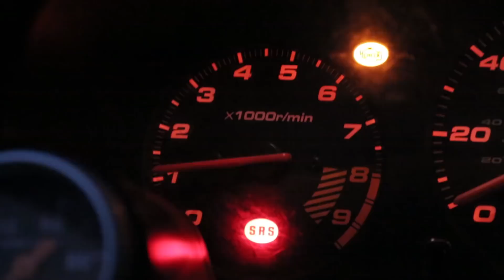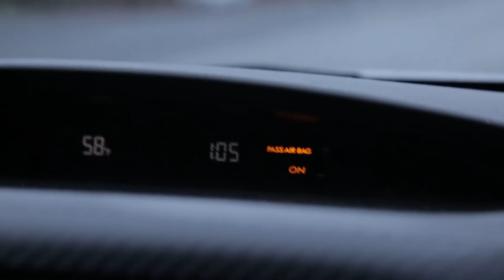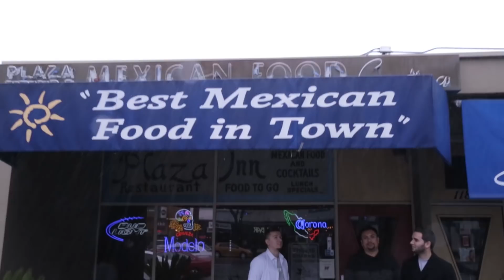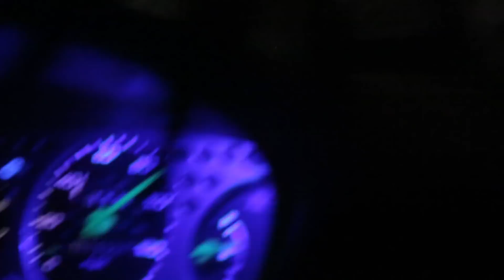TEK DAY MEET ( MOST VLOG 262 )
FOLLOW @RESPECTMOST